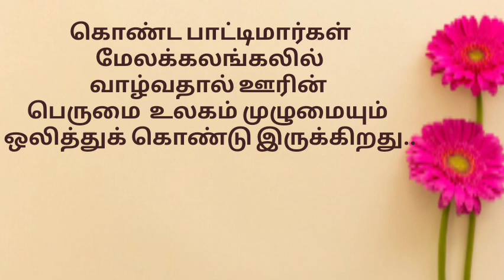விதவை மறுமணம் /படித்ததில் பிடித்ததுகதைகள்